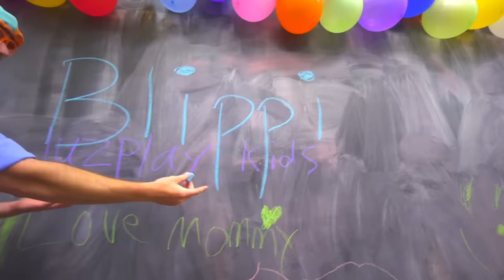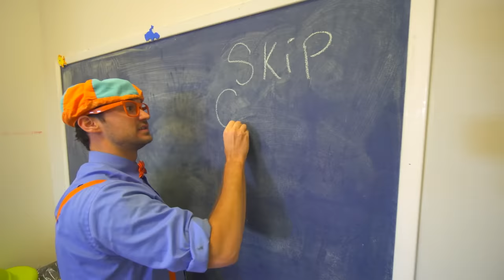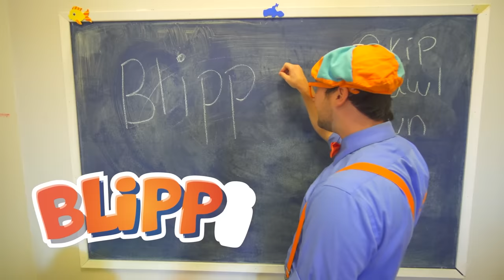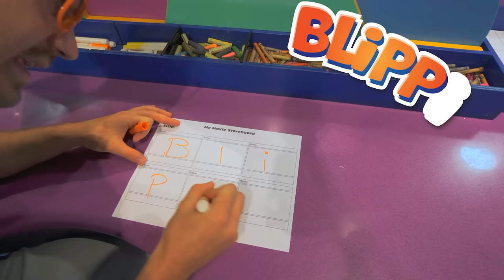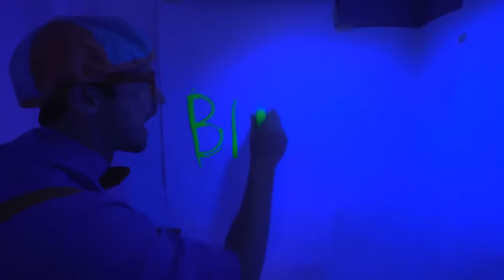Blippi Visits an Indoor Playground (The Play Place) | 2 HOURS OF BLIPPI VIDEOS | Blippi Toys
Enjoy this compilation of the best full episodes of Blippi!